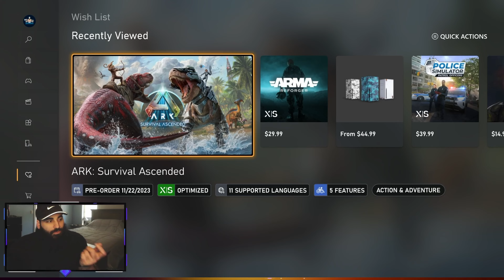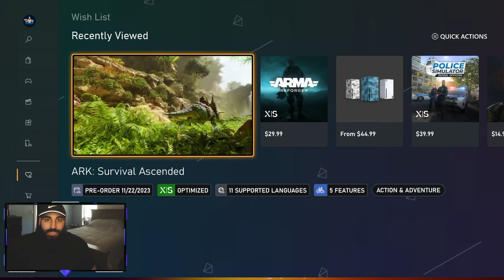Xbox Release Date Confirmed for Wednesday?! For Ark Survival Ascended!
Hi Guys, the xbox store is showing a pre order date for 11/22! Does this mean we are actually getting it this week like they said! I cannot wait any longer!